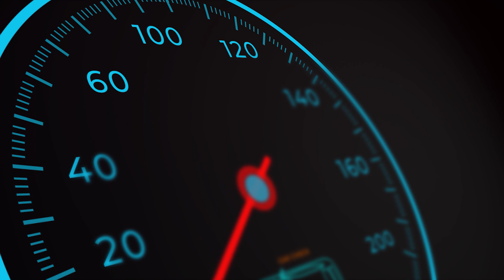2Tak Sultan Siap Di Bawa Pulang ! - HONDA NSR RRW | Review | Indigo Auto Official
Hallo Semua!
Alamat Indigo : BEZ Auto Center Paramount Building A No 50-51 Boulevard Gading Raya, Curug Sangereng, Kec. Klp. Dua, Kabupaten Tangerang, Banten 15810
Selamat menyaksikan